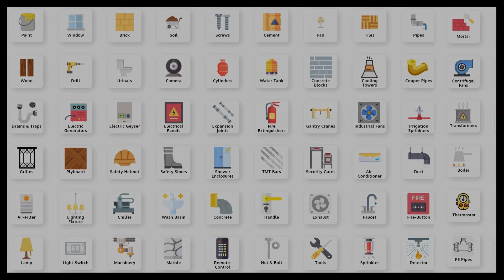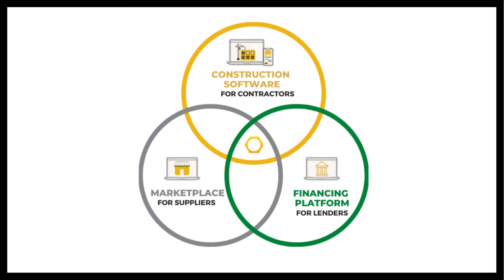Promasch's Ecosystem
Promasch is a Construction ERP that doubles up as a Marketplace.
Promasch enables Construction Companies to Organize & Control by allowing them to digitally manage all aspects of their project(s)- Status, Material, Labour, Purchases, Timelines, Finances etc. and at the same time, SAVE MONEY by getting the best prices and terms for the material and services that they procure.